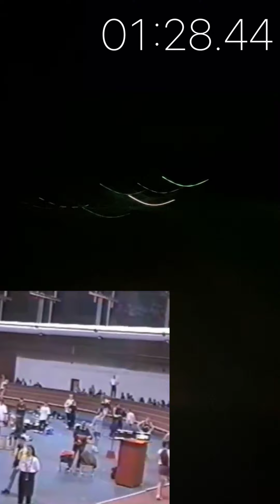HALF MILE CHALLENGE #1- 1:52 is my lifetime best!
Challenge posed by Reckless Runner Owner and Olympic Track Star and former wrestler Anthony Famiglietti who ran his half mile challenge on treadmill in 1:52!

My personal lifetime best half mile was 1:52 in college in Y2k (year 2000).  I synced up possibly the only collegiate competition of myself I could find on YouTube where I ran 1:52 in a relay race at Boston University's old 4 lane indoor track.

20 years later and 39lbs heavier at 1030pm I ran 2:40 on slight downhill (first attempt in this video)... ugh speed deteriorates at old age but I'll take it because I haven't pushed my body into that type of oxygen debt in a long long time!  It was a nice victory as Reckless Running awarded me a custom made racing singlet!

In my second attempt 2 weeks later (video below), I shave off almost 20 full seconds and don't feel as terrible.